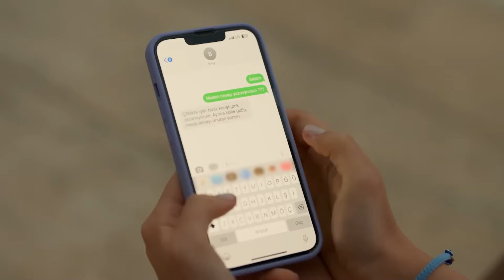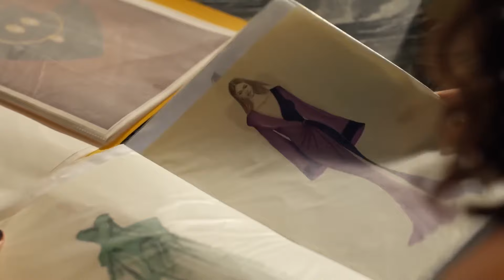Hakim Bey Ben Bu Aşkta Müebbet Yemeye Hazırım - Ya Çok Seversen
Leyla ve Ateş balayı odasında tatlı bir kapışma yaşar.  EN ETKİLİ
 SAKİNLEŞTİRME ŞEKLİ

KÜNYE
Yönetmen: Ali Balcı & Beste Sultan Kasapoğulları
2. Yönetmen: Batuhan Semir
Yapımcı: Kerem Çatay
İdari Yapımcı: Cem Baydur
Senaryo: Kübra Sülün